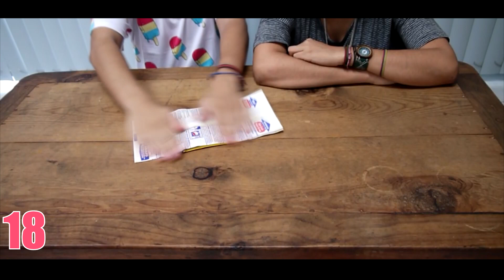21 LIFE HACKS EN ESPAÑOL (RECOPILACIÓN)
Hoy te traemos los 21 life hacks que nos han gustado más de todos los que hemos hecho.

Espero les guste muchísimo porque le echamos muchas ganas.